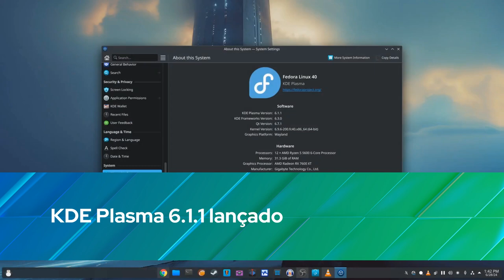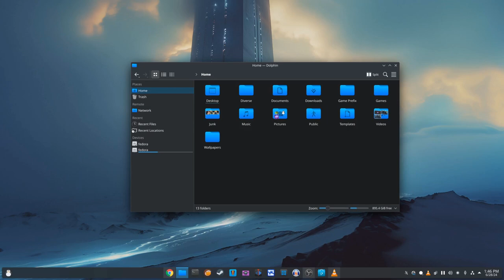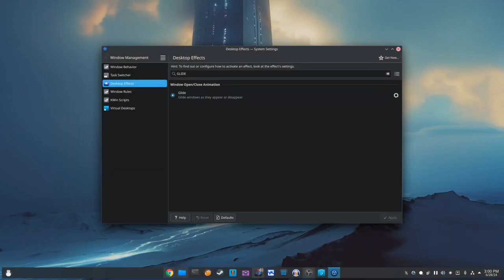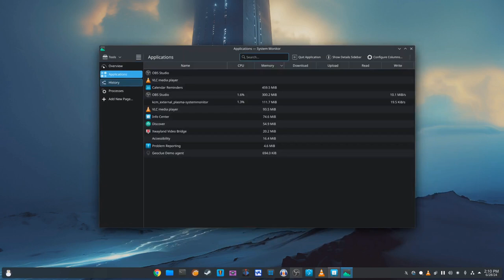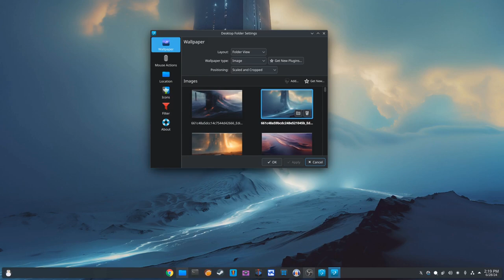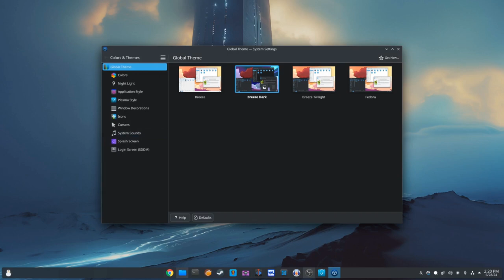Ambiente de trabalho KDE Plasma 6.1.1 lançado com várias correções de bugs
O KDE Plasma 6.1.1 está agora disponível como a primeira atualização de manutenção para o ambiente de desktop KDE Plasma 6.1 que aborda vários bugs.